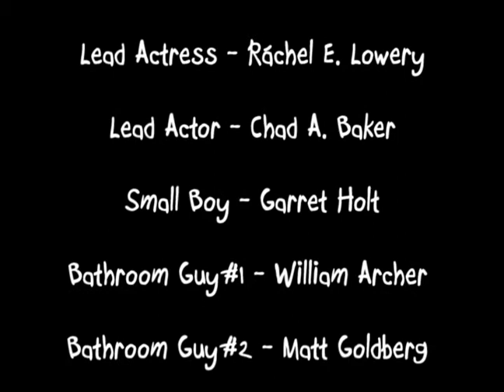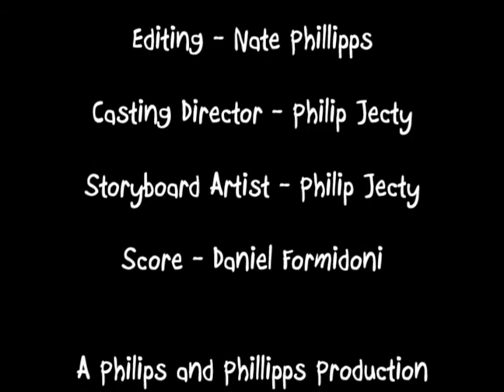Afternoon Shave: A Philip J Film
Written & Directed by Philip J

I helped Philip out with this film.  I did the camera work, lighting, editing and graphic design.

Starring: Chad Baker and Rachel Lowery